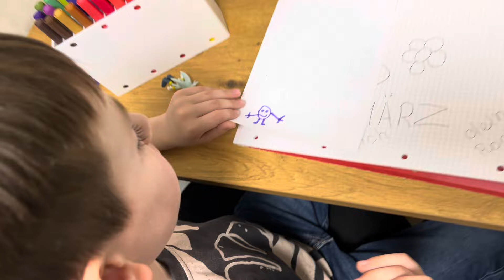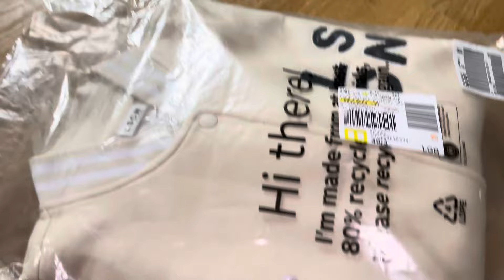Распаковка с примеркой Zalando 📦Мальчишки порадовали💐🧧Берегу семейный бюджет 💶 Влог